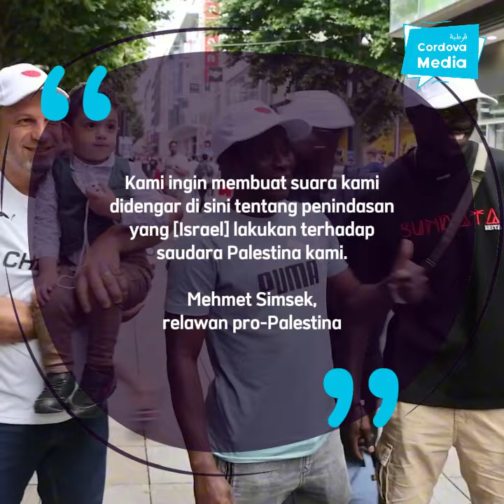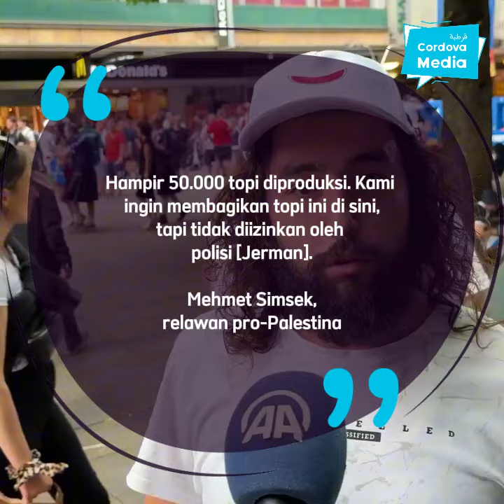Bikin Terharu, 50.000 Topi Semangka Dibagikan Relawan di Pertandingan EURO 2024, Jerman